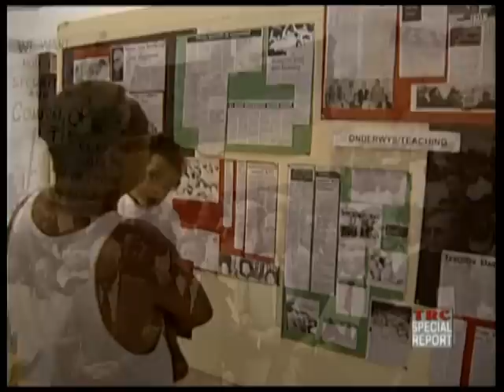TRC Episode 36, Part 03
The Truth and Reconciliation process is not really about the past. The people of Oudtshoorn asked the Truth Commission for a special hearing so they could express their feelings and ideas about the past and the future of their community.